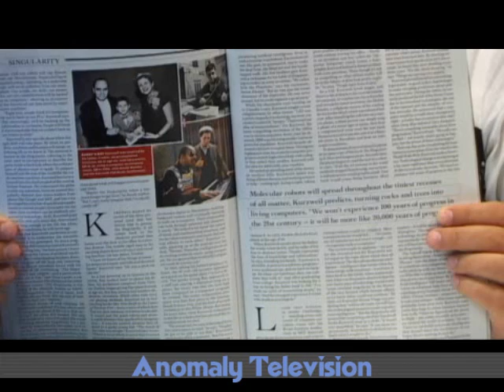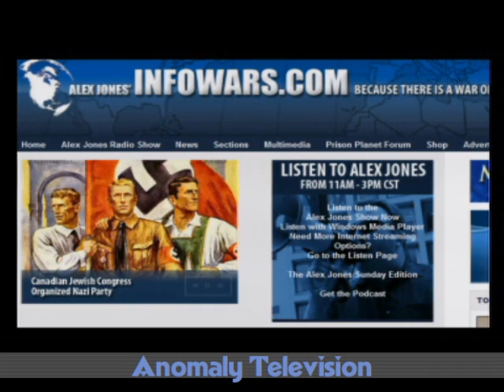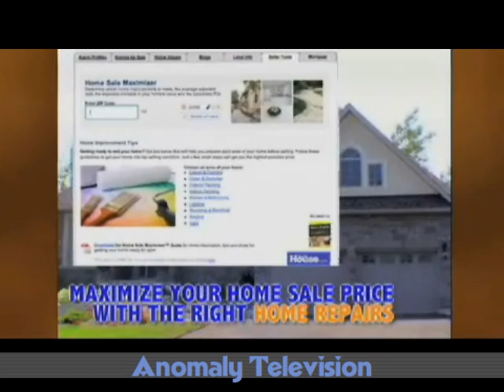David Icke on the Alex Jones Show 6/15/2009 Part 8